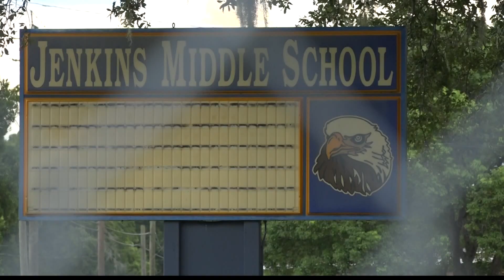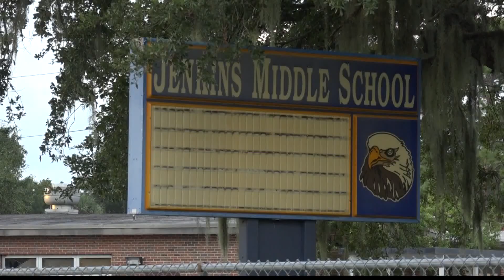Deputies: 14-year-old students charged after destroying Palatka middle school, causing $100,000 in d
Deputies say numerous windows were broken, toilets were damaged, security cameras were broken and 17 fire extinguishers were discharged.